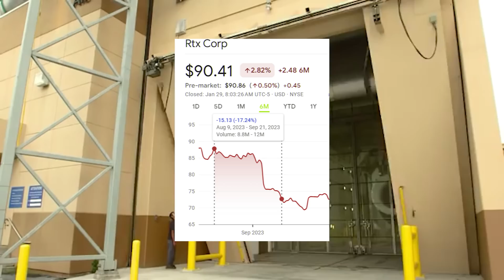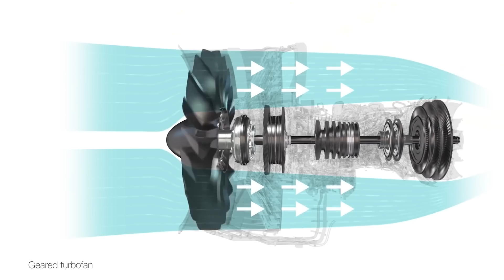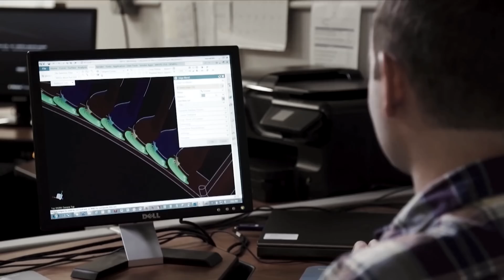They're GROUNDED - Why These Brand New Planes Can't Fly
Join us as we discuss the engine issues with the Pratt & Whitney 1000G series jet engines. The turbofan jets powering airliners such as the Airbus A220, A320 neo, and Embraer E2 series planes are experiencing engine failures and aircraft service is needed to fix the airplanes that have the issues. Planes are being grounded in Europe, America, and so on.